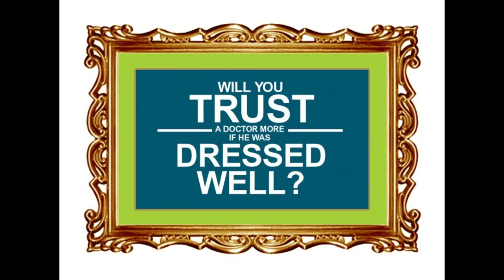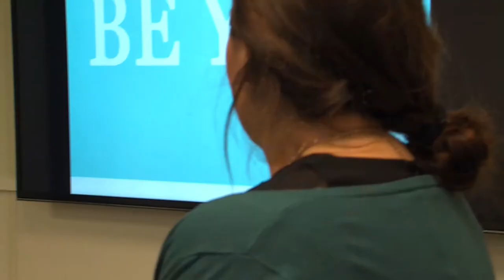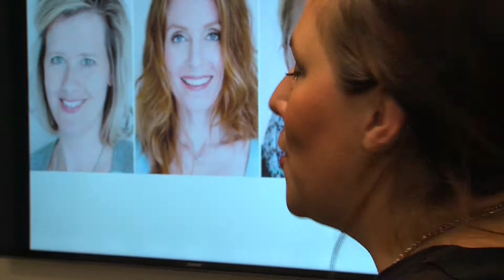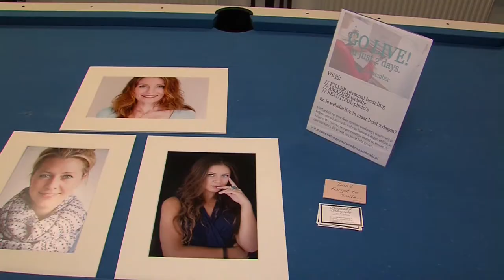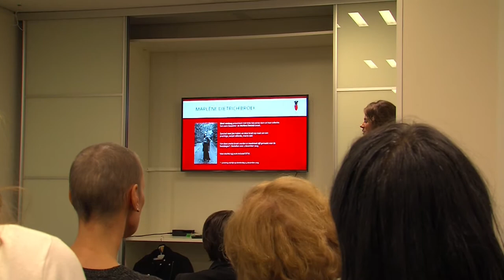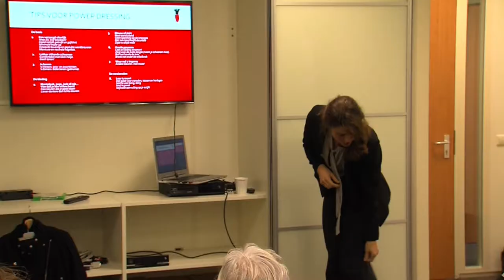Dress to Impress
Dress to impress. Dat is het thema van de bijeenkomst in Amersfoort, bestemd voor dames die daar het belang van inzien, maar ook voor dames die daar vraagtekens bij zetten. Joop de Keijzer gaat op onderzoek uit.